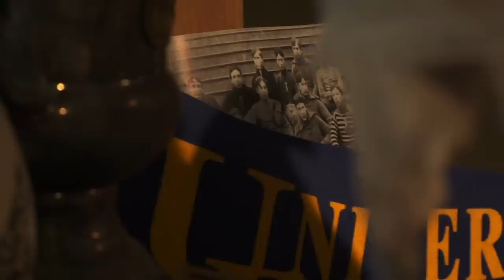Delaware Football - Homecoming vs. Rhode Island Promo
Be there for Homecoming 2012 as the Hens take on the Rams